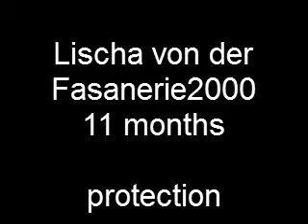Lischa von der Fasanerie2000, 11 months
Protection at the age of 11 months.